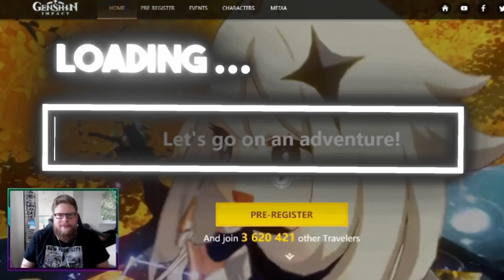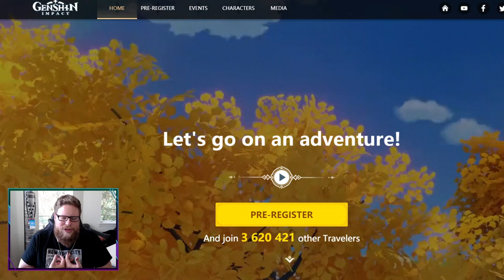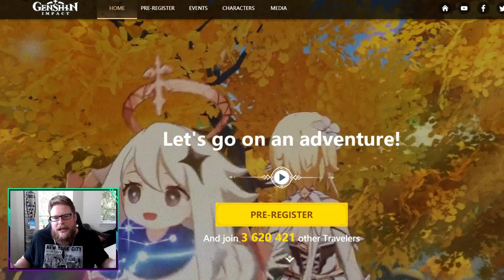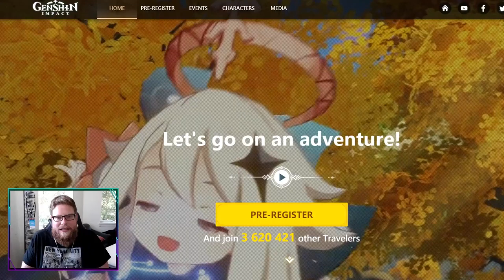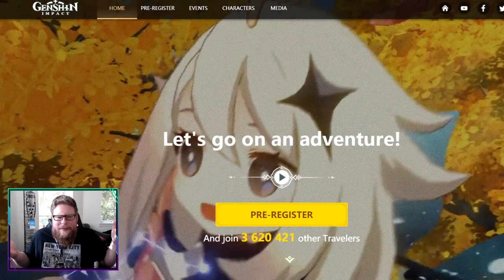WHAT IS.. Genshin Impact & Wahoo | Free To Play MMORPG / MOBILE GAME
Genshin Impact is an upcoming free-to-play, open-world action role-playing gacha video game developed by miHoYo. It is the second game from miHoYo to feature original IP, the first being Gun GirlZ.
The game features an open-world map, which the player explores by walking, climbing, swimming and gliding as necessary. Many objects and places of significance are spread throughout the map. Players can control up to four of their characters at any one time. By completing quests to advance the story, the player is able to unlock a total of 24 playable characters. Also, Genshin Impact is a multiplayer video game. Genshin Impact will feature crossplay options.